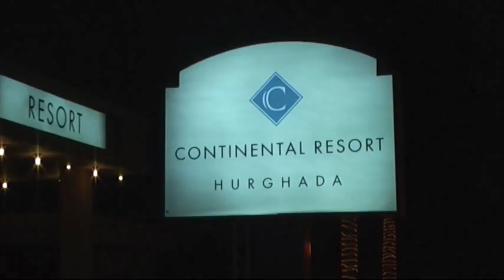Egypte - 18 - Hurghada 7 - Continental Resort - Parasailing - Entertainment - FOX Groepsreis / 2010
Romeo is in in training...een knappe vent! Uiteraard kun je bij dit hotel ook Parasailen, levert aardige beelden op. Schitterende zonsondergang, achter het hotel, bij het vliegveld. S'avonds weer afwisselend Entertainment...